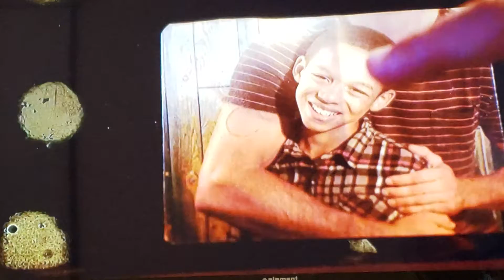Cain revealed s3